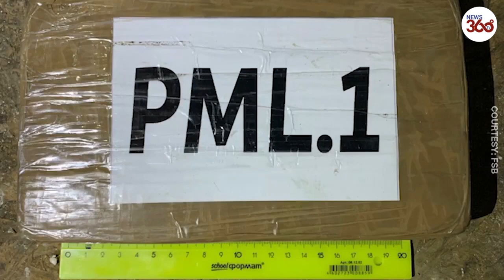Russia’s FSB busts international drug smuggling syndicate- News 360 Tv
In a rare collaborative effort, Russian and American law enforcement officials have busted a transnational criminal gang smuggling cocaine from South America to Europe, seizing 330 kilograms of the drug.

The drug smuggling chain was busted as a result of a “months-long multi-stage international operation,” Russia’s Federal Security Service (FSB) said in a statement on Tuesday, adding that the first members of the gang were detained as early as in May. The operation was conducted together with the US Justice Department’s Narcotic and Dangerous Drug Section (NDDS).